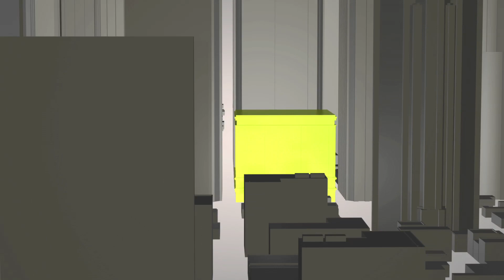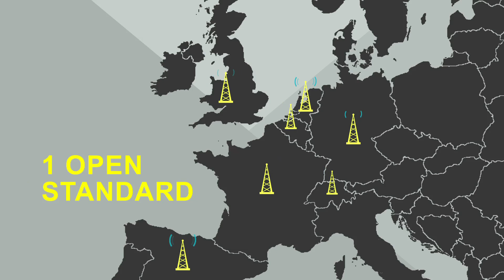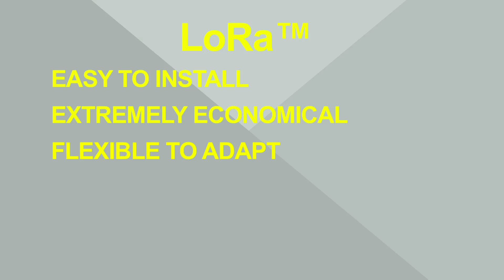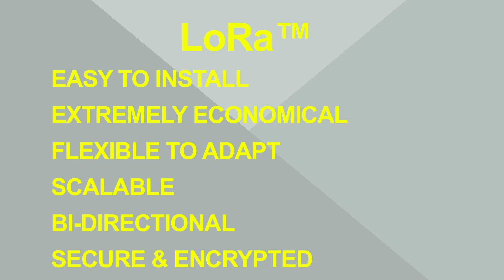LoRa Alliance Introduction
A short introduction to the LoRa Alliance and the LoRaWAN protocol